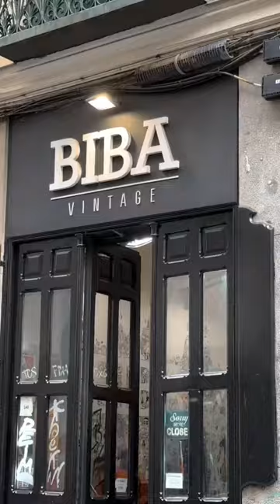RUTA de TIENDAS por MADRID